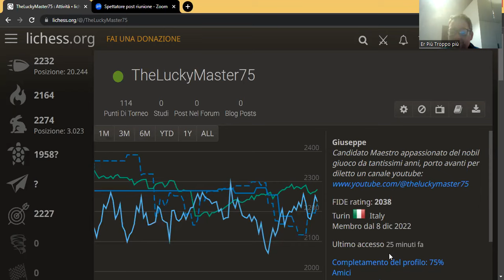321. LA MOSSA 1.a3 FUNZIONA CONTRO I 2360+ ?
Oggi TheLuckyMaster75 contro un avversario dal rating 2360+ decide di giocare con i pezzi bianchi la mossa 1.a3!?
Visto che 1...a6 ha dato risultati soddisfacenti, tanto vale provare, e così...

Come è andata a finire questa partita?

Ciao!
Bye Bye!
Hasta luego!